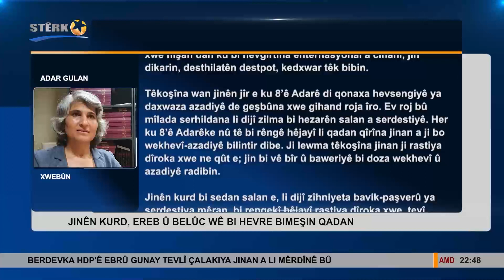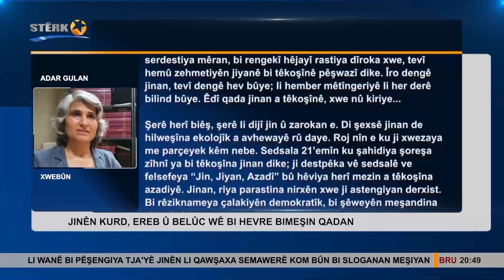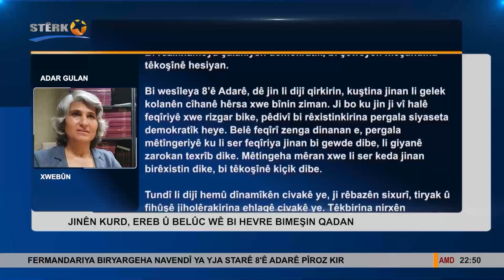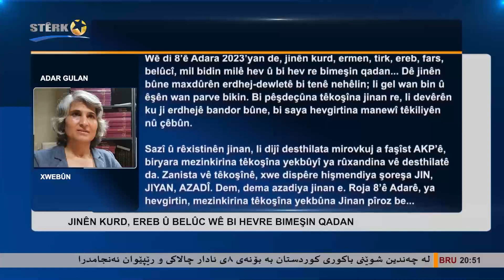Adar Gulan: 'Jinên Kurd, Ereb û Belûc wê bi hevre bimeşin qadan'